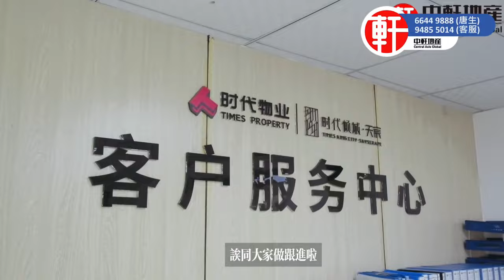發展商延期交付又唔交代 業主可以點做? 業主如何維權? 遲交樓 政府保交樓但唔保佣金 中軒被拖欠佣金 仍堅持售後服務 無佣金的中介服務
電話: 36194870

服務熱線：
香港🇭🇰：66449888
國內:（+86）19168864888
澳門🇲🇴：（+853）68864888

中軒地產十大服務承諾：
四、專人帶領辦手續至出房產證
五、免費驗樓服務
六、實惠裝修服務